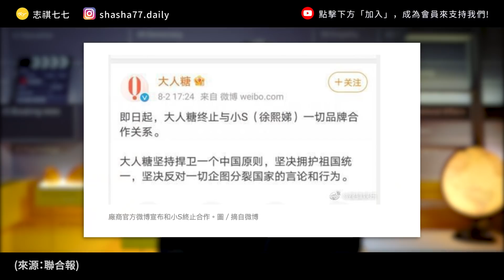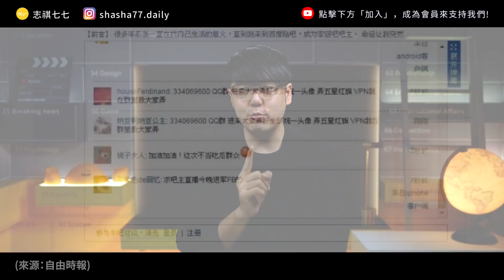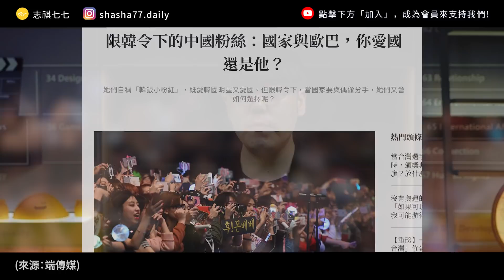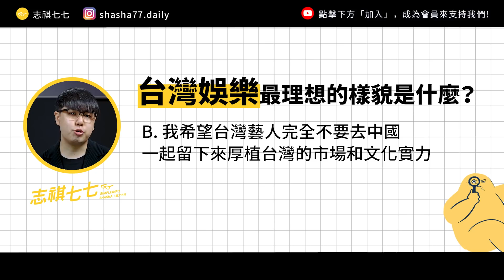激進小粉紅是怎麼鍊成的？藝人一定要在「親中」跟「台獨」之間選邊站嗎？｜志祺七七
各節重點：
00:00 前導
01:24「簡訊設計動畫製作」廣告段落
02:15 漢賊不兩立？
03:15  NO POLITICS TODAY！
04:20 周子瑜和帝吧出征
05:08 國家面前無愛豆
06:02 當「取消文化」走進娛樂表演
06:55 慘遭夾攻的魏如萱
07:38 藝人其實也有苦衷？
08:34 台灣民眾：我才是受害者
09:31 我們的觀點
10:56 提問
11:19 結尾

【 製作團隊 】

｜企劃：關節
｜腳本：關節
｜編輯：土龍
｜剪輯後製：Pookie
｜剪輯助理：歆雅
｜演出：志祺

→港台藝人黑名單小史：從宣傳反攻大陸，到不許吃飯砸鍋：
→台灣藝人助陣奧運遭遇網軍攻擊 行走兩岸生存新法則？
→魏如萱道歉：我太衝動　「臉書、IG、微博」全關親曝原因：
→蔡英文：我當總統一天，沒人需要為他的認同而道歉：
→藝人經紀實務、場域與中國大陸：另一種政治經濟學研究架構：
→「取消文化」（Cancel Culture）當道，意見領袖成風向標，恐帶來哪些危險？
→演出拿國旗遭陸網友抵制　張懸：我願自行取消演唱會 ：

【 延伸閱讀 】

→飯圈政治學：國家成為愛豆之後，重新敘述的民族主義 ：
→限韓令下的中國粉絲：國家與歐巴，你愛國還是他？
→走「本土路缐」不是愛台是誤台！

🥁七七仔們如果想寄東西關懷七七團隊與志祺，傳送門如下：
106台北市大安區羅斯福路二段111號8樓